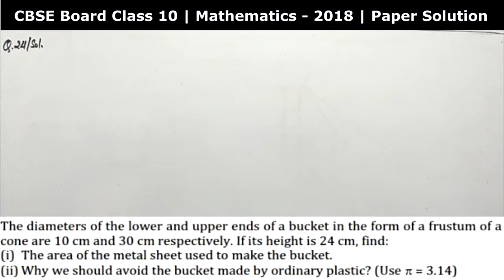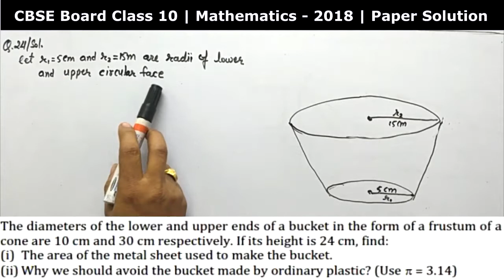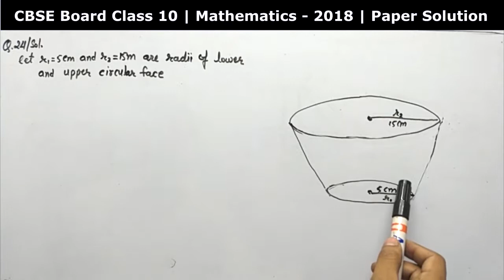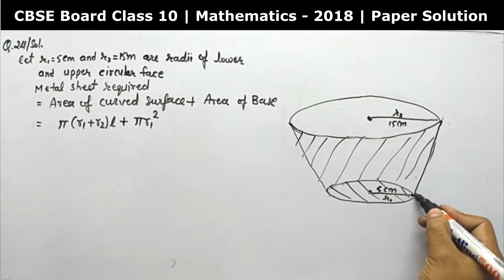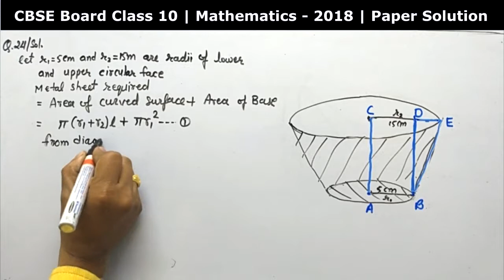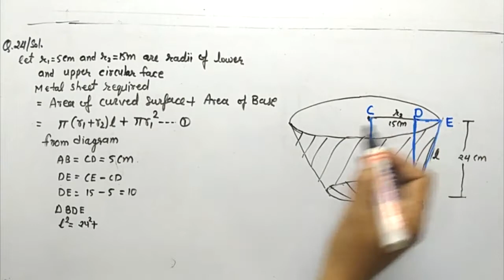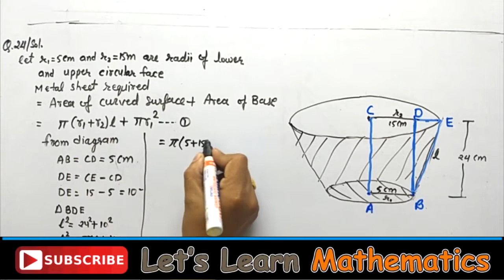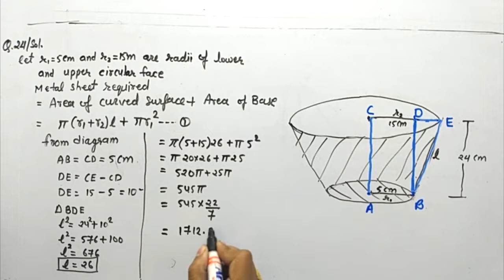Mathematics - Class X CBSE Board - 2018 Paper Full Solution Part - 15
Mathematics - Class X CBSE Board - 2018 Paper
full Solution Part - 15, in this video we covered question solution with theory and concepts,